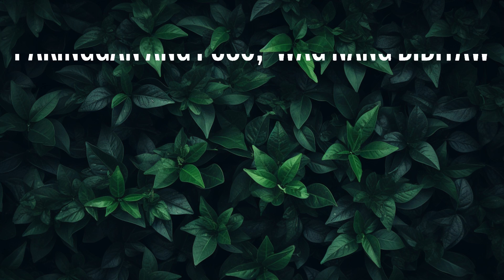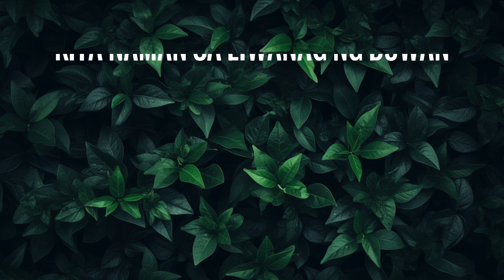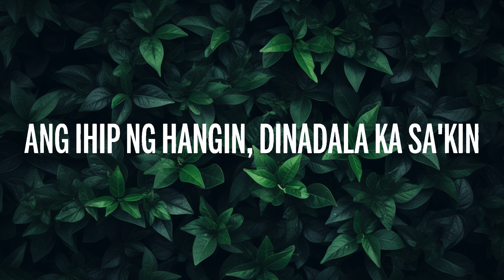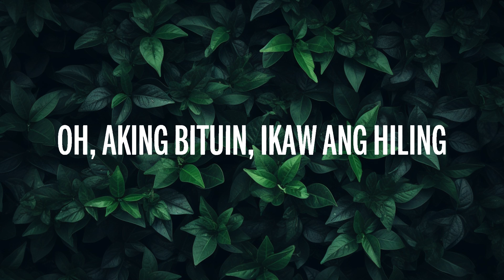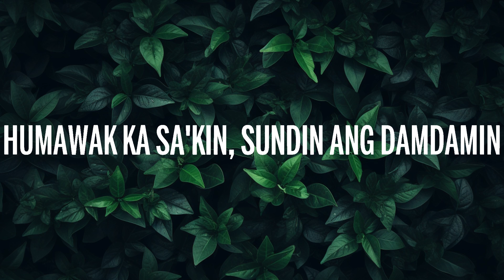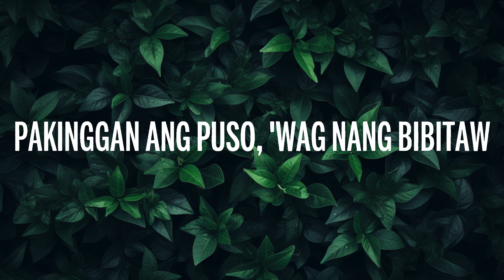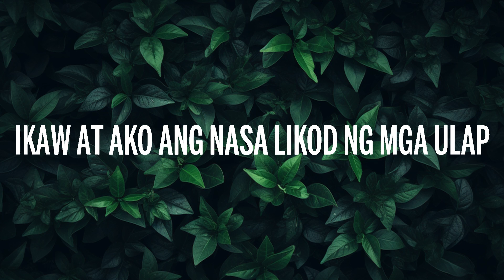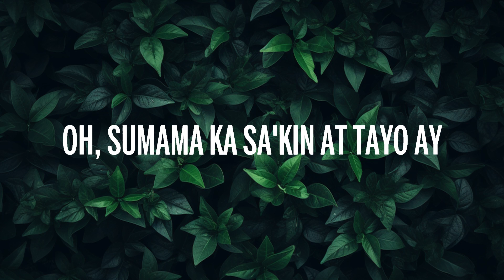[1 Hour] Arthur Miguel - Lihim (Lyrics) | Morning Lyrics Music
🎵 Arthur Miguel - Lihim (Lyrics)
⏬ Descargar:

👉 Arthur Miguel

🎤 Letra: Arthur Miguel - Lihim

[Chorus]
Kailan aaminin?

[Chorus]
Kailan aaminin?

[Instrumental Break]

[Chorus]
Kailan aaminin?

[Outro]
Kailan sasabihin?
Kailan aaminin?
Kailan sasabihin?
Kailan aaminin?